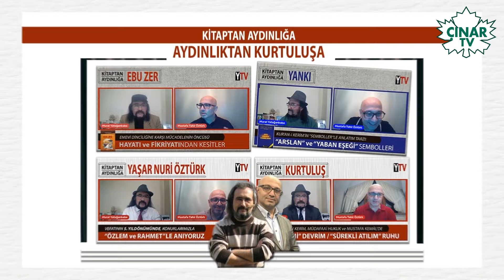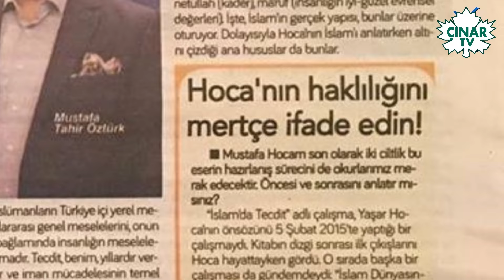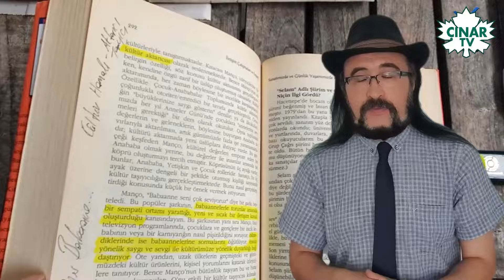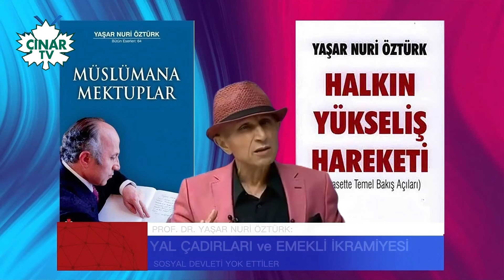Yaşar Nuri Öztürk ve Kutsal Hamallık (Prof. Dr. Yaşar Nuri Öztürk Vakfı)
Programda yakın tarihimizin "2 kutsal hamalı"ndan bahsediyor ve toplumu "bu hamallığı boşa çıkarmama"ya davet ediyoruz. Yaşar Nuri Öztürk'ün  kutsal hamallığını Dr. Mustafa Tahir Öztürk "hoca yolu açıp temizledi, şimdikiler plaj terliğiyle keyifle yürüyor ama adını anmayıp eserlerini kullanıyorar" diyerek, Barış Manço'nun hamallığını ise arkadaşı ve ortağı Erkmen Sağlam "Şamandan ozana gelen 4.000 yıllık bir kültürü yeni nesillere taşıdı" diyerek anlatıyor. Son bölümde ise Yaşar Nuri Öztürk ve Barış Manço'nun "bize boşuna hamallık yaptırdılar" diye "ORTAK" SİTEMLERİ var!

SİPARİŞ:
Prof. Dr. Yaşar Nuri Öztürk Kitapları

DESTEK/BAĞIŞ:
Prof. Dr. Yaşar Nuri Öztürk Vakfı